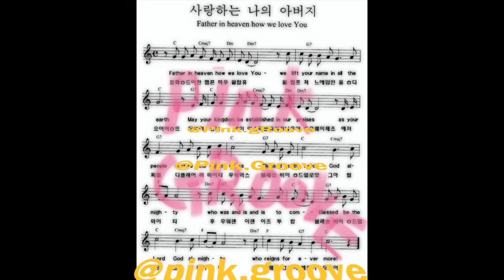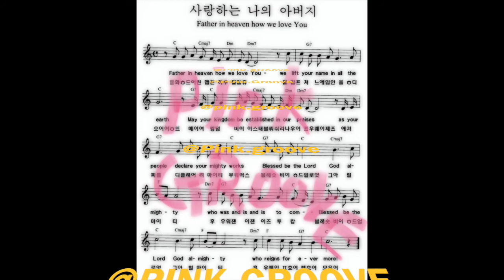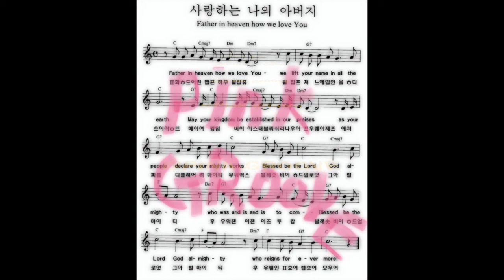Blessed be the lord god almighty(remix)-PinkGroove